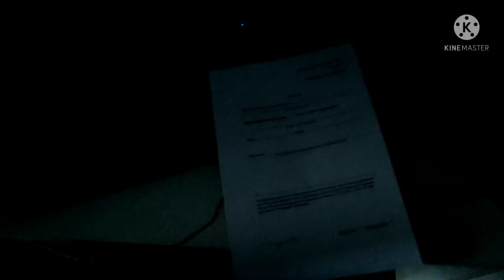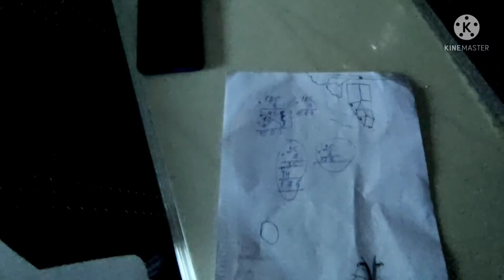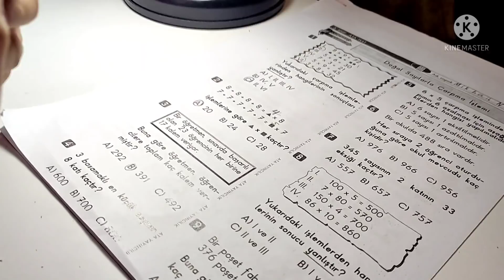У ОЛЬГИ Хроническая УСТАЛОСТЬ! ТУРОК Гонит Нас в РОССИЮ! ПРИМЕРЫ в ТУРЕЦКОЙ ШКОЛЕ!Втыкушка от ТУРКА!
OLGA IS CHRONIC FATIGUE! Turkish friend Drives Us to RUSSIA! EXAMPLES in TURKISH SCHOOL!

Привет! Присоединяйся к Тинькофф по моей ссылке и получи бонус